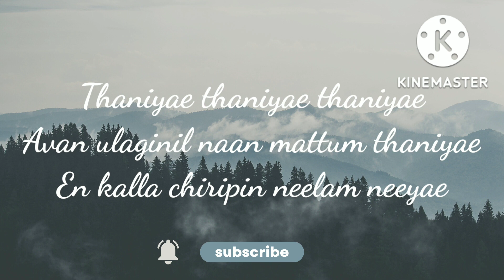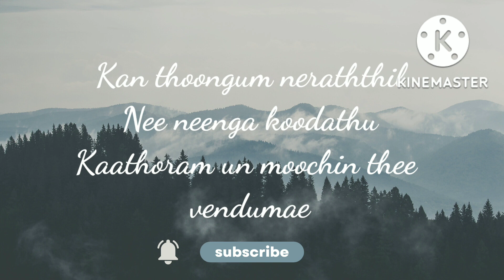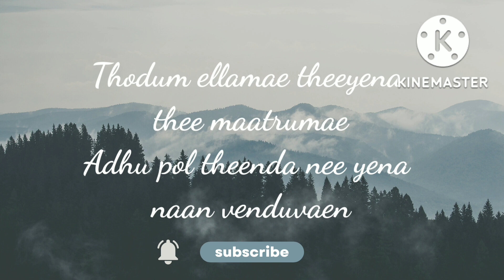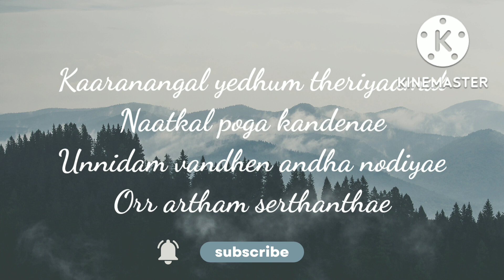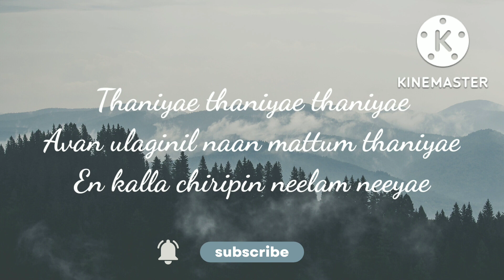Thumbi thullallo (a love of life) song | cobra movie | Vikran & Srinidhi Shetty | B-14 Music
let's get ignited in music

you can get more related music videos @B-14Art